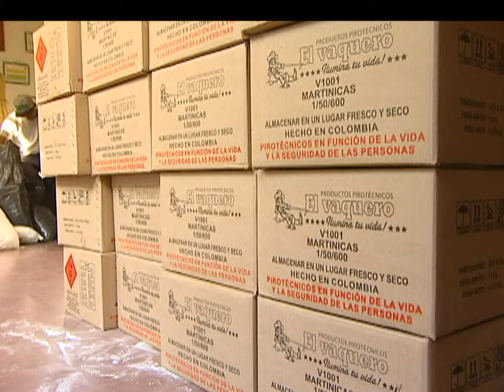La Policía anunció que ha decomisado más de 100 kilos de pólvora [Noticias] - TeleMedellin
A una semana de la llegada de navidad, la Policía incrementó los operativos contra la fabricación y expendio de pólvora, luces y material explosivo. En los últimos tres meses de 2013, fueron decomisadas más de doce toneladas de pólvora y en la última semana de este año, la cifra ya supera los 100 kilos.